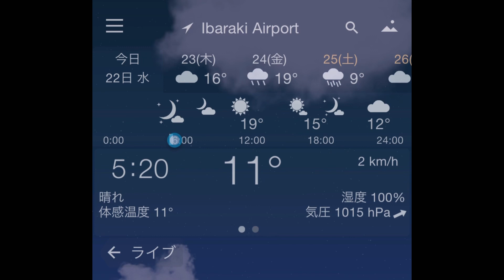230322 アズの頭脳戦&朝もやのリー Az's Intelligence Battle & Lee in the morning haze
3/22のおはようさん

ルカ対アズのおもちゃ争奪戦、観客はガブです。
なかなか取れないアズが作戦立てて挑んだ結果、奪取成功⁉️
どちらかと言うと頭が軽い印象のアズ。
頭脳勝利に拍手を送ります。
見兼ねてルカが譲った説もあるけど😅
もっちゃんはテーブルの下で寝息を立てています。

朝もやが綺麗な11℃の朝です。
左に出たリー、ウチの裏の空き地にはピンクの花が絨毯みたいに咲いていました。
裏道まで出たところで、急いで引き返したリー。
しばらくして軍団が来ました。
今日は犬の数が少なくて、おまけにご主人も来ない。
そうなると何だか心配になります。

インドネシアの社員2人は明日からラマダン。
1ヶ月間日中は食べるのも飲むのもしないそうです。
仕事は普通に来ると言ってた。
初めてイスラム教の厳しさを目の当たりにします。
祈って応援、見守ろう。

今日は午後から２つオンラインセミナーが入っています。
今日も頑張ろう😊

 Luca vs. Az's toy contest, the audience is Gab.
 As a result of challenging Az, who can't quite get it, and succeeded in capturing it!?
 If anything, Az has a light head.
 I applaud you for winning the brains.
 There is also a theory that Luca gave it away 😅
 Mochan is sleeping under the table.

 It's a morning of 11°C with a beautiful morning haze.
 Lee on the left, pink flowers were blooming like a carpet in the empty lot behind our house.
 After reaching the back road, Lee hurriedly turned back.
 After a while The Dogs came.
 There aren't many dogs today, and on top of that, her husband isn't coming.
 That makes me worry.

 Two employees in Indonesia are Ramadan from tomorrow.
 For a month, they did not eat or drink during the day.
 They said would come to work as usual.
 For the first time, I witnessed the harshness of Islam.
 Let's pray, support and watch over.

I have 2 online seminars in the afternoon today.
 Let's do our best again today 😊